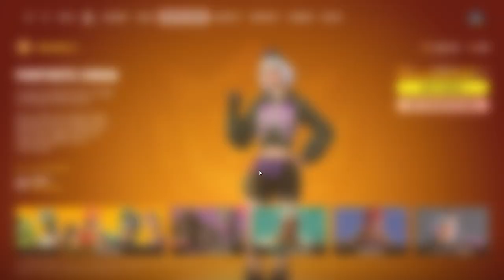I BOUGHT LATE FORTNITE BATTLE PASS HOPE I WILL UNLOCK ALL